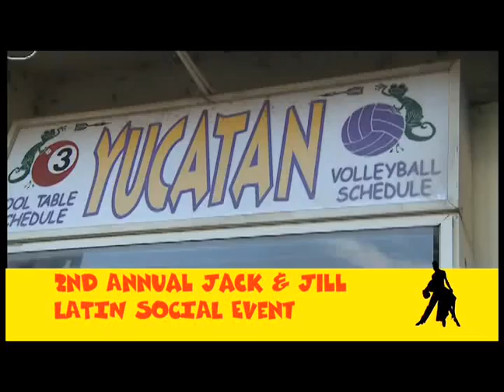David Herrera Dance & Music 2nd annual Latin social / Jack n Jill @ Yucatan Dallas,TX 7/17/10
If you missed

David Herrera Dance and Music

2nd Annual Jack n Jill / Latin Social

that was held this year saturday 7/17/10 @ Yucatan Beach Club in Dallas/Coppell TX

It included a

*Free Salsa/bachata dance class LA style and salsa in clave to live percussion   by David Herrera

DANCE SHOWS by

*Kane & Melanie of My salsa dance studio in North Richland Hills,TX  (salsa dance show)

*DELARA DANCE (Sandy Delara & Roberto Lay )Dallas,TX (salsa dance show)

*Lisa Holt & Israel Pena of Power House of Dance in Frisco,TX (ballroom cha cha cha dance show )

*Live percussion /timbales by famous Raul Valdes (from CUBA )

and the highlight a professional / amateur freestyle jack n jill dance contest

With

social dancing ,
to music by Dj Colombiano

MC DJ Barney

 photography by suspended frames

video host-    "Mimi" CEO of Moda Modelos

                    and Michelle of  MTV3

and click under archives

Well do it again next year